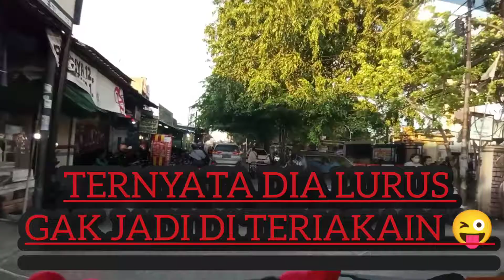KEJAR MOBIL BOX ENGKEL LARI KESURUPAN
vlog

mobil box temen 🙏👍

semoga terhibur